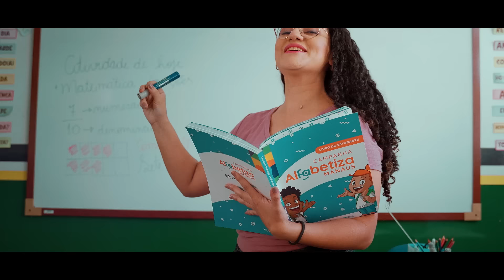Prefeitura de Manaus | 1000 dias de trabalho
O trabalho não para há 1000 dias e está transformando Manaus. 👊✅

➕Saúde
➕Educação
➕Mobilidade Urbana
➕Infraestrutra